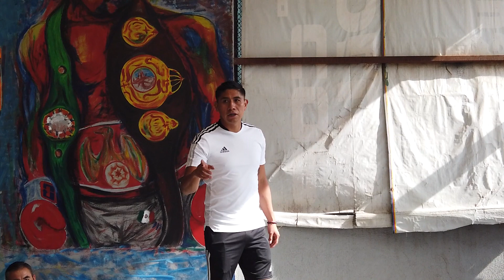Boxeo en el Club Toluca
El boxeo en el Club Toluca es uno de los deportes que puedes practicar en instalaciones de primer nivel.

Te invitamos a vivir el deporte de los puños solo aquí, en todomenosfutbol.com